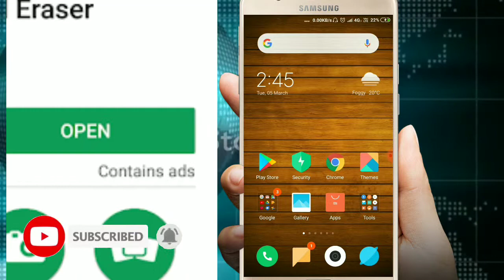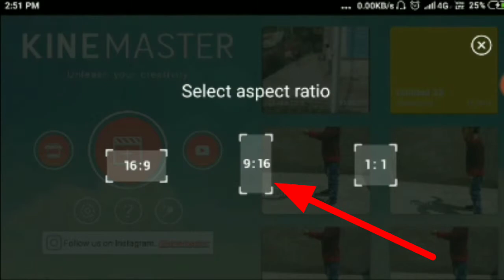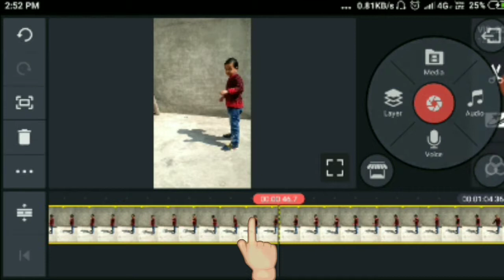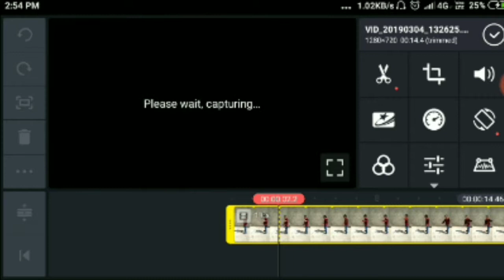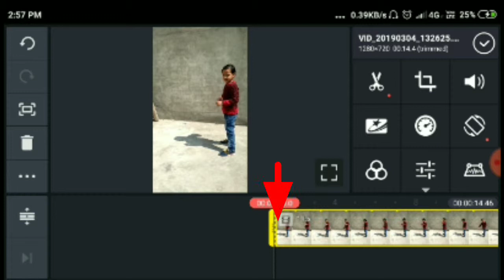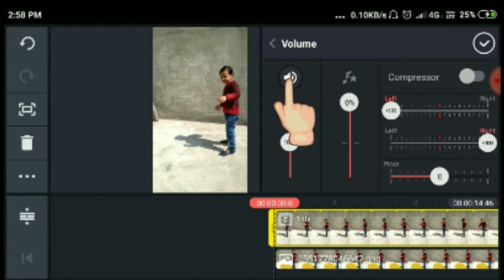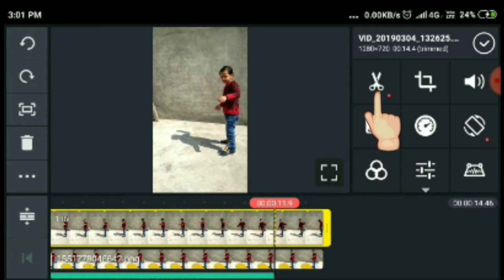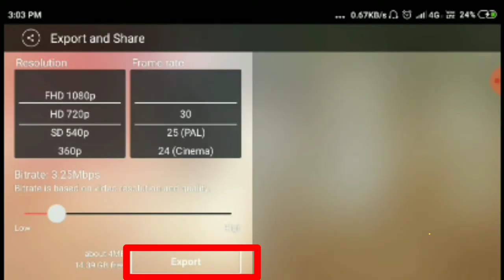Tik tok tutorial | Shadow dance Editing | VFX editing by Versatile Chandu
Is video me maine tik tok ki vfx shadow dance ka tutorial btaya hai

Dosto aap Video ko dekhiyega agr video achhi lage to ise like aur share kre aur humare channel ko Subscribe kre sath hi letest update ke liye Ghanti ko bhi dba de. Agr aapka koi sawal ho to aap mujhe comment bhi kr skte h mai puri koshis krunga rply dene ki

I make All About Tech, Tips and Technology Video.

Versatile Chandu